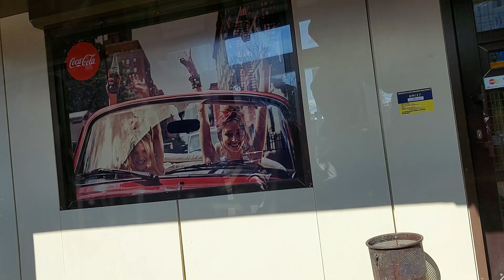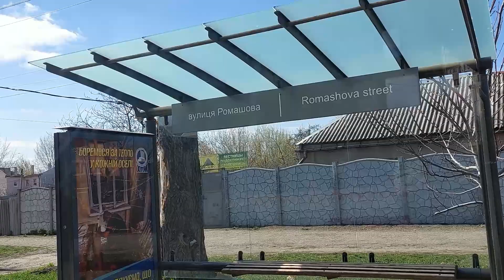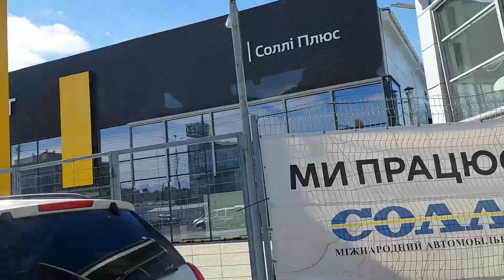ПОЕЗДКА НА АВТОБУСЕ 106 МАРШРУТА ОТ УЛИЦЫ НАТАЛИИ УЖВИЙ ДО СТАНЦИИ МЕТРО ГЕРОЕВ ТРУДА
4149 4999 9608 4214 ПРИВАТ БАНК